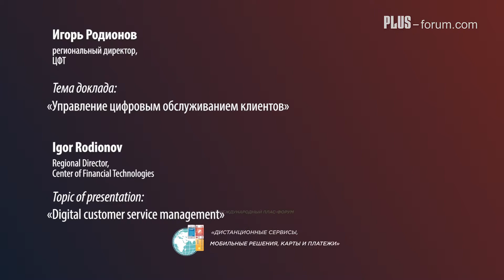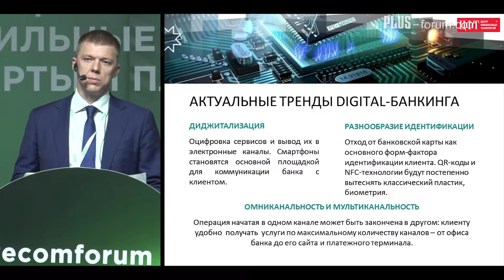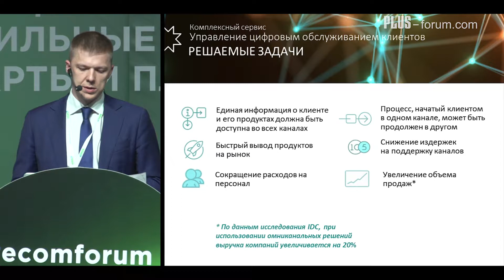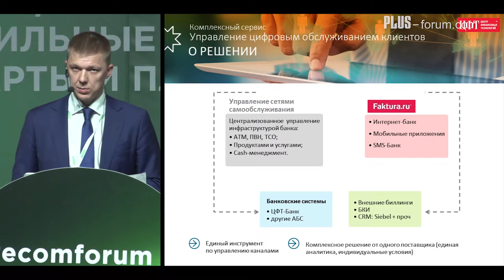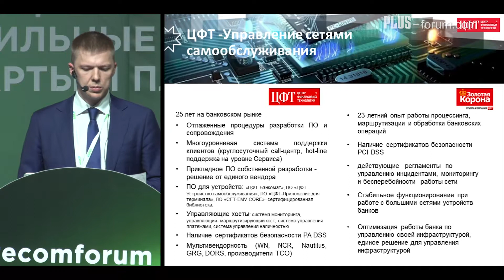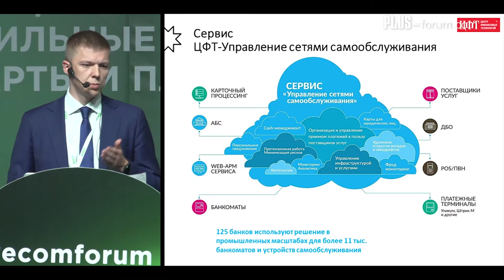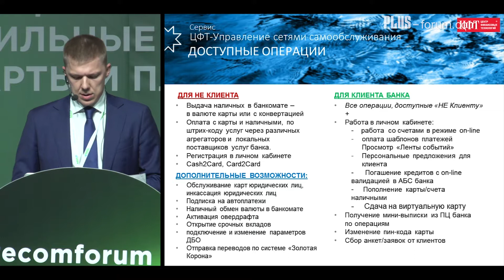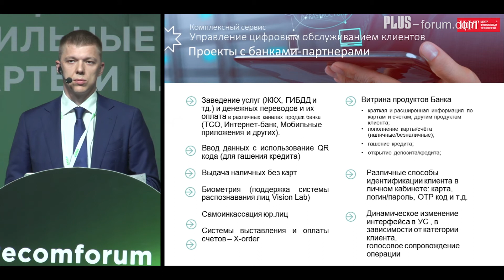Игорь Родионов, региональный директор, ЦФТ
Игорь Родионов, региональный директор, ЦФТ / Igor Rodionov, Regional Director, Center of Financial Technologies

VI сессия. Современные платежные инструменты и технологии. Форм-факторы и сферы применения.
Темы доклада: Управление цифровым обслуживанием клиентов.
Session VI. Sate-of-the-Art Payment Instruments and Technologies. Form Factors and Application Areas.
Digital customer service management.

Приглашаем посетить следующий 9-й Международный ПЛАС-Форум «Дистанционные сервисы, мобильные решения, карты и платежи 2018», который пройдет 30 -31 мая в 20178г. в Москве в КВЦ «Сокольники».
Следите за новостями

We invite you to attend the 9th International PLUS-Forum “Cards, Payments and Mobile 2018” to be held at Sokolniki ECC, Moscow, on 30-31 May next year.
Follow us at ecomforum